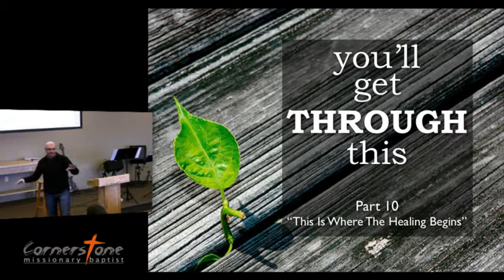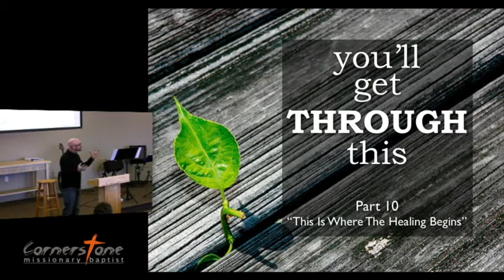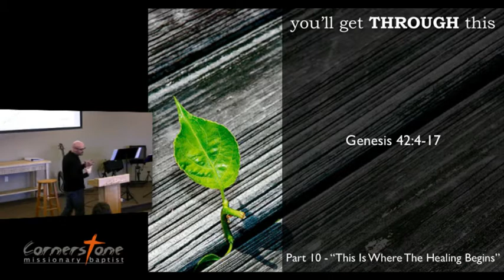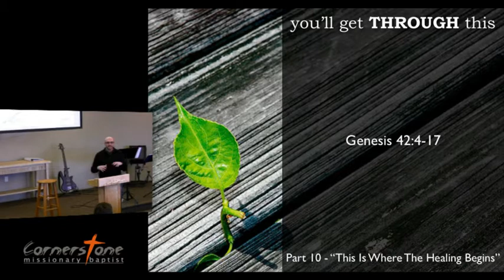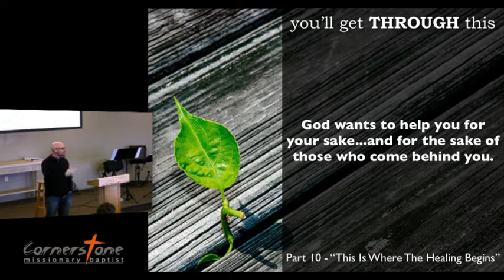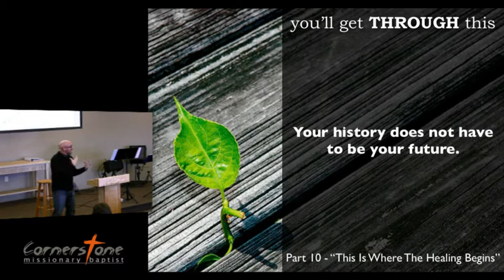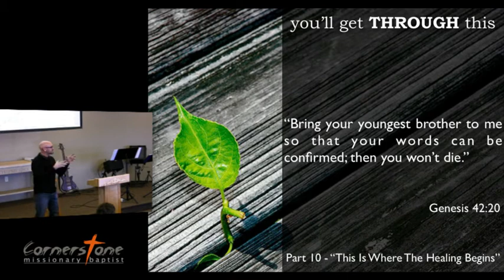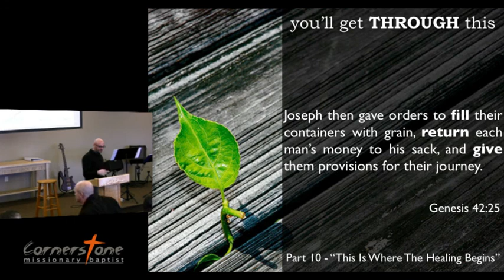You'll Get Through This - 10